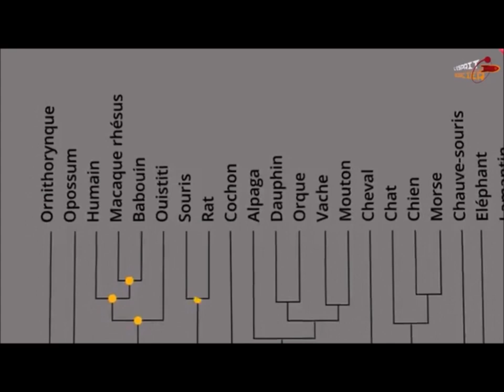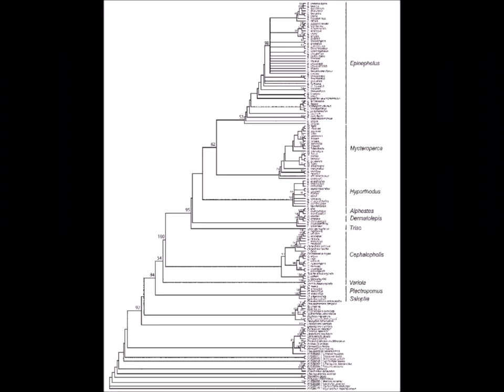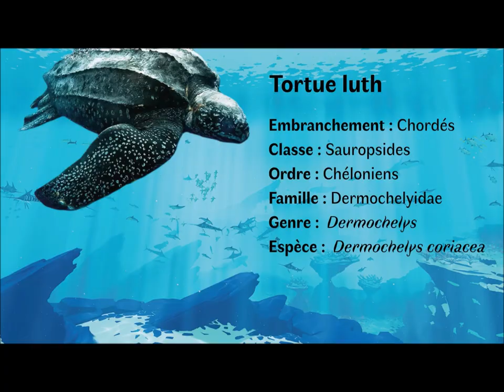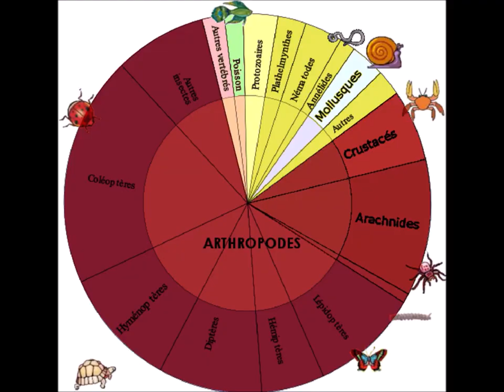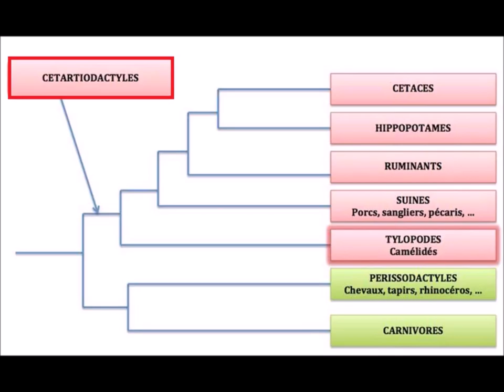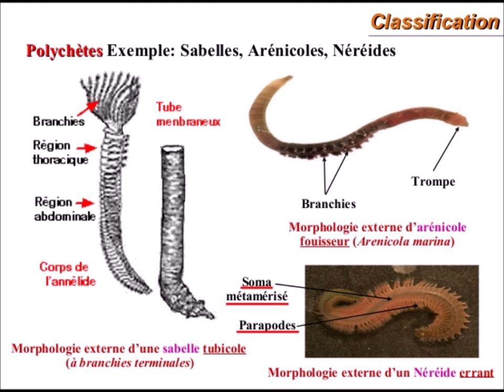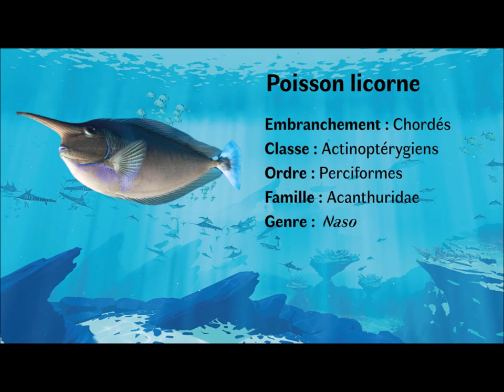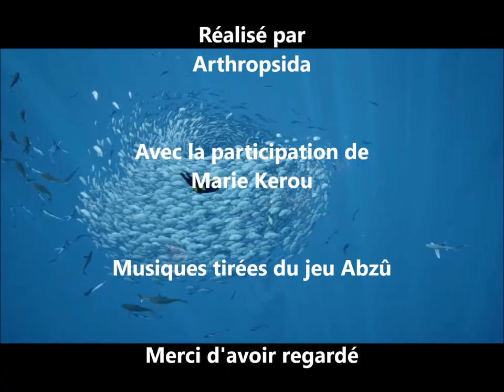Les Animaux dans Abzû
Nouveau format où je fais le lien entre deux de mes passions : la biologie et les jeux vidéo. On attaque avec un hommage à la vie aquatique, j’ai nommé Abzû. Le joueur incarne un plongeur et découvre la riche vie marine de la planète Terre au travers de différents biomes. Je vous propose donc de partir à la découverte des différentes espèces que nous sommes amenés à observer au cours de notre voyage et à en apprendre plus sur leur biologie ainsi que leur place au sein du règne des animaux.